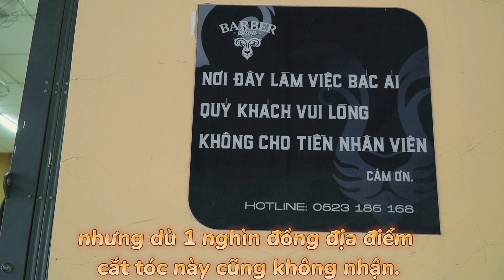Chi nhánh 0 đồng, nơi học viên nâng cao của Vũ Trí Academy được thực chiến và trao lòng bác ái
Hệ thống các chi nhánh tại TPHCM:
💢 Quận 3

💢Quận 4
271 Khánh Hội, Phường 5

175 Phan Đình Phùng, Phường 17